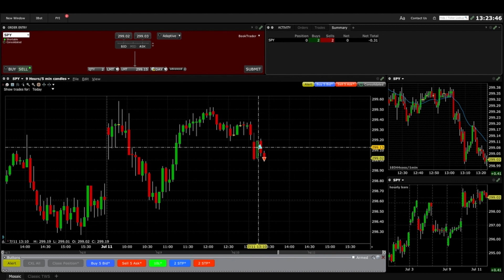Trade #239 - That Was Quick...